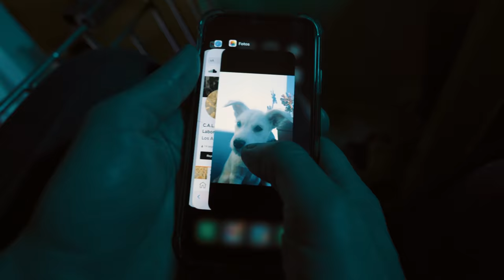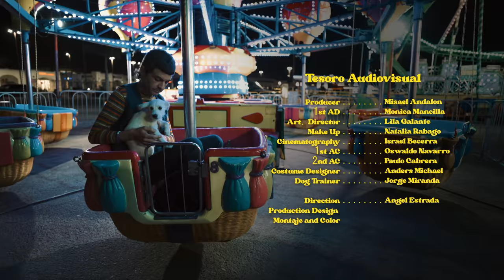CREATIVE AUDIO LABORATORY (CAL) "YOU DON'T NEED A REASON" (Official Video)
Production House: Audiovisual Treasure
Art Director: Mónica Mancillas
MUA: Lila Galante
1st AD: Natalia Rábago
Production: Misael Andalón
1st AC: Oswaldo Navarro
2nd AC: Paulo Cabrera
Cinematography: Israel Becerra
Girl: Denisse Peralta (Pipa)
Dog: Mazzy
CAL: Anders Michael
Dog trainer: Jorge Miranda
Direction: Angel Estrada Fuentes
“You Don’t Need a Reason” is Creative Audio Laboratory’s second single, following the success of debut track “All Along”. The remarkable music video for “You Don’t Need a Reason” (directed by Angel Estrada Fuentes) finds CAL on an adventure in one of his homes-away-from-home, Tijuana.

The follow-up CAL single sees the return of pop legend Jason Falkner at the studio helm, handling production, recording, arranging, and mixing duties while also performing on the track. As with “All Along” and the forthcoming series of CAL singles, “You Don’t Need a Reason” was tracked at Falkner’s Rhetoric Studio in Echo Park.
"You don't need a single reason
To feel how you do
You can just enjoy the ease in
Yourself being you

You don't need to question my love
When it's everywhere you go
You know it's true
You don't need a reason
That's the reason I love you

You don't need to try and show me
Why our love is good
After all this time you know me
It's just understood

And I know that sometimes it's been pretty rough
But we've got each other so we've got enough

You don't ever have to doubt it
Our love's here to stay
Never need to live without it